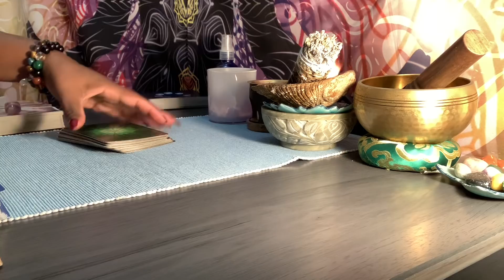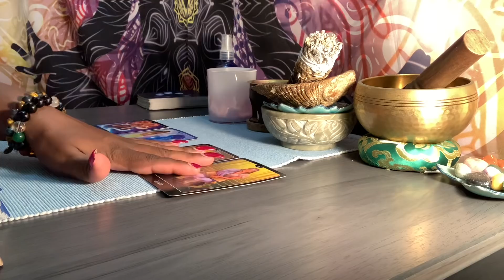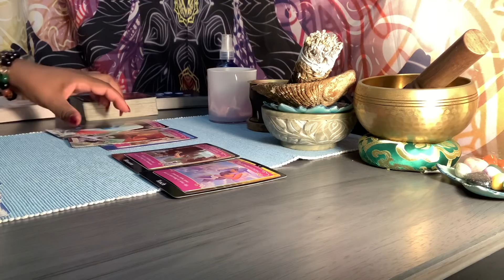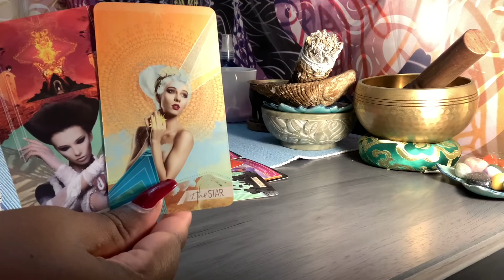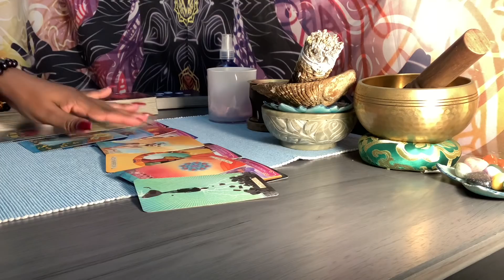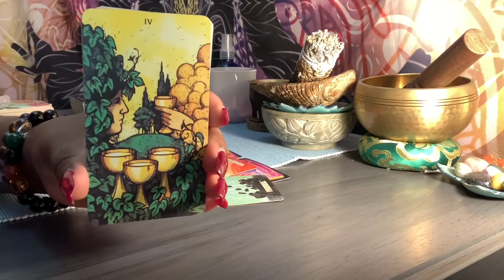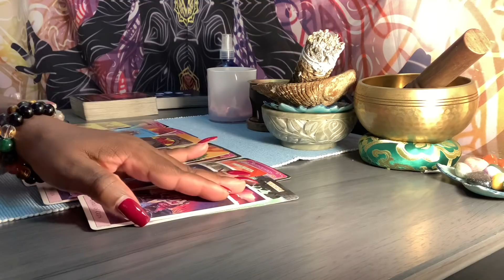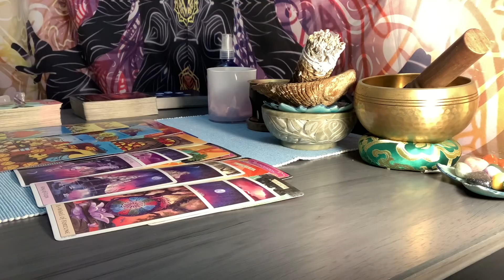TAURUS ♉️ | AWWW! “THEY’RE CHANGING THEIR WAYS” - BECAUSE THEY IN-LOVE WITH YOU!🥰💕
15 minutes $55.00 - $41.25
20 minutes $80.00 - $60.00
30 minutes $112.00 - $84.00

Goddess Of Life 1111 Tarot Channel